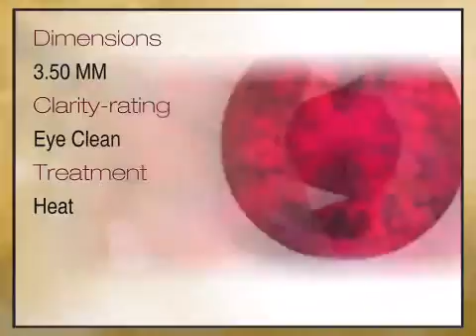Ruby Round Cut 3.50mm Grade AA - africagems.com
This Ruby Round Cut 3.50mm Grade AA is brought you - The Trusted Gemstone Experts Since 1984.